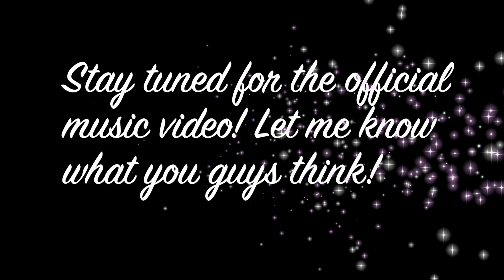BriFitDance YouTube Song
Hey guys, I composed this song about what my YouTube channel is about. The song has a Reggaeton music style to it and I sang it in both English and Spanish.

Hola chicos y chicas, compuse esta canción sobre mi canal de YouTube. La canción tiene un estilo de música reguetón y la canté en inglés y español. ¡Estén atentos para el video musical oficial!